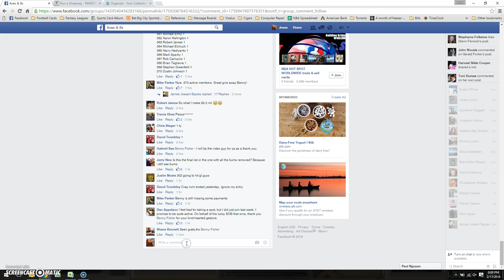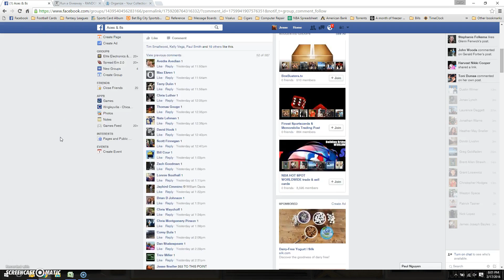Benny's Mays Freebie